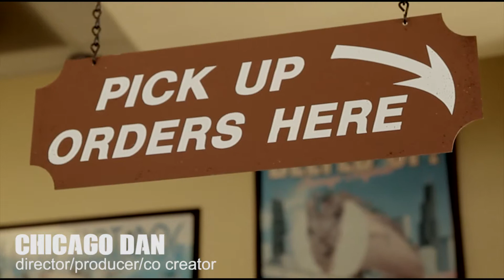Complete Director's Reel - Eddie Lee Henderson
Complete Director's Reel for writer/director/producer Eddie Lee Henderson.  Includes film, television, and music videos.